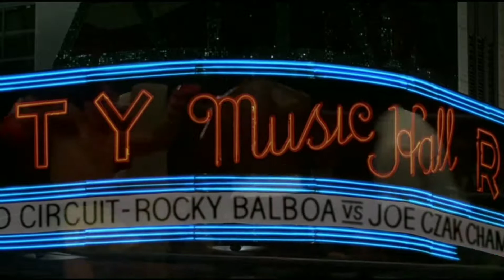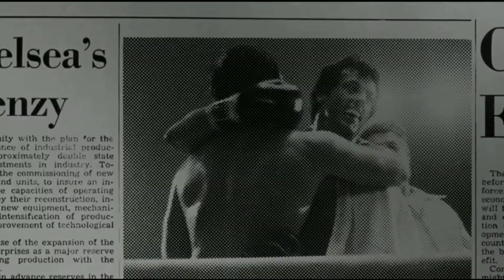Rocky but it's the eye of the spider minecraft parody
Look out, I'm an excellent fighter...